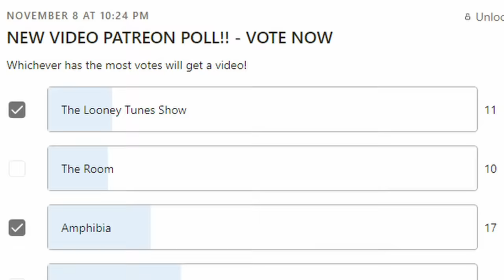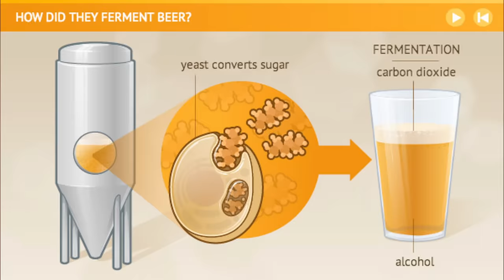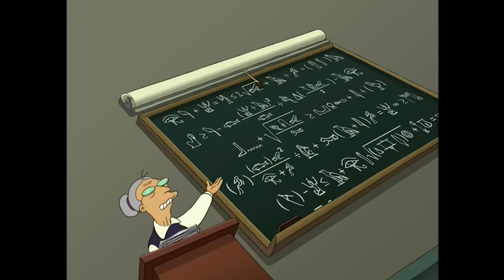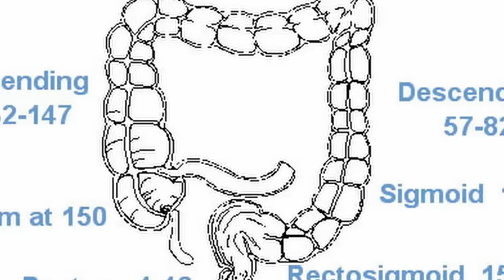we watched the FUNNIEST Futurama episodes...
like the vid or else

Futurama is one of the most iconic adulted animated comedies on fox, adult swim etc. From the creator of The Simpsons brings us the meme filled, hilarious futuristic alien comedy. We follow Fry, leela, Bender, Dr Zoidberg and so many other characters. Today on spilling the milk we react to the craziest and funniest and scariest episodes of this show. will this reaction be to full episodes? yes!